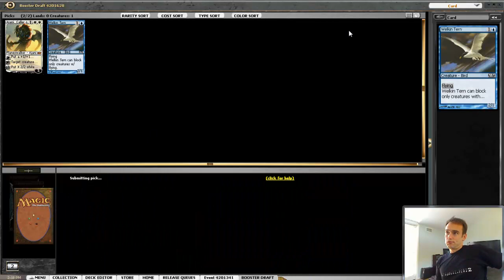M13 Draft 2: Part 1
I'm almost afraid to post this one.